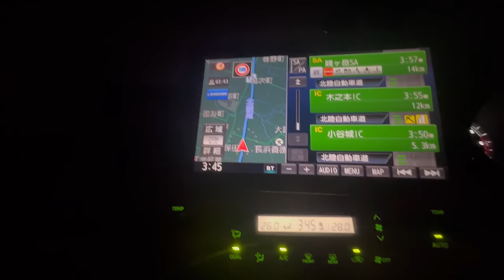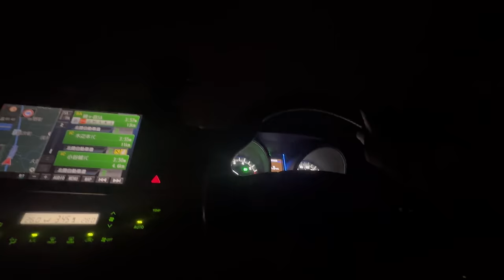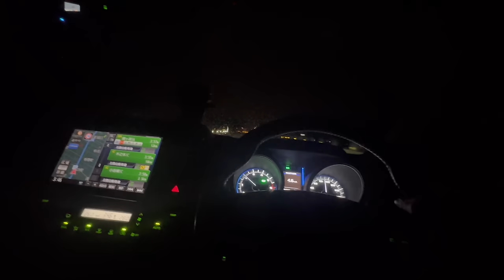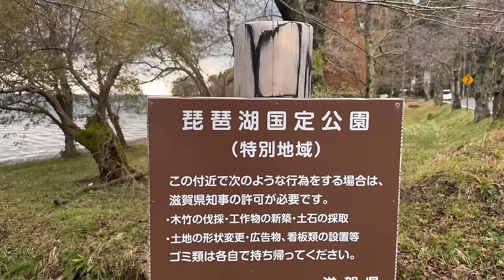【バス釣り三兄弟】マスゲン＋K＋魚紳の琵琶湖だらだら釣行記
数年ぶりにマスゲンさんとKさんとまったりとだらだらと琵琶湖でバス釣りしました。ありがとうございます！！